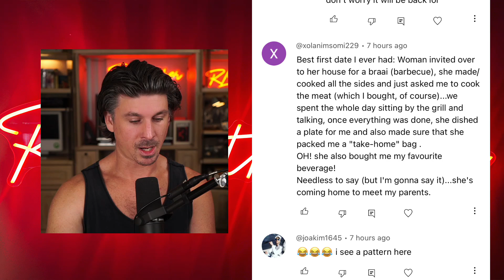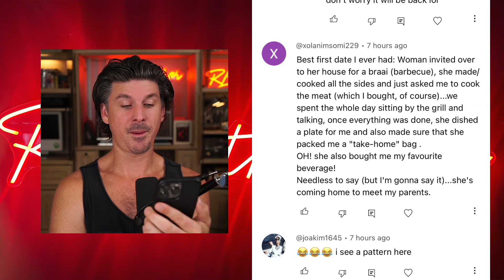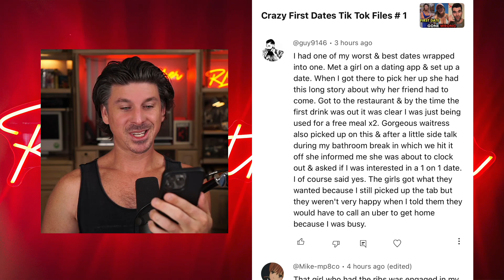Crazy First Date’s Tik Tok Files # 2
Bad frist dates from tin Tok enjoy

Important rule tho Don't date these single moms guys just hit it and quit it. Do your self the favor.

Why men stopped dateing
MGTOW
Stop Simping
single moms
dating single moms
women with kids
hitting the wall
dating girls with kids